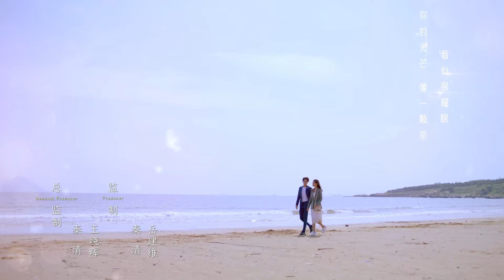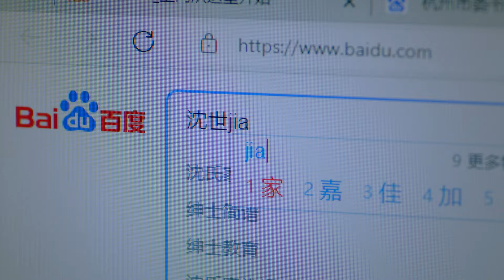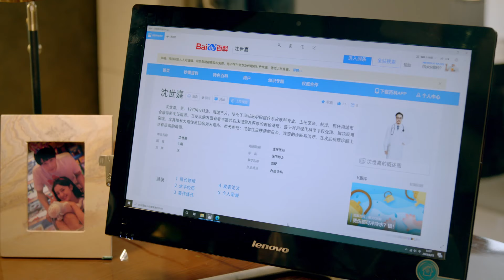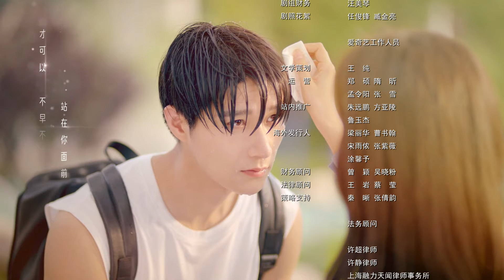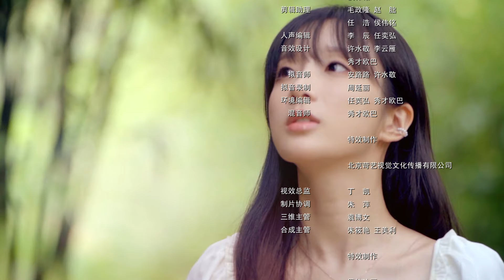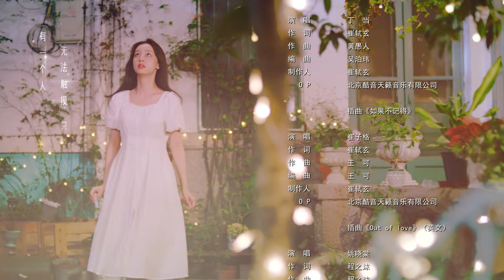【Multi-sub】平行恋爱时差 12丨Love Unexpected 12 相爱的两个人终将会在平行时空相遇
该剧讲述了金牌营养师鹿番番（龚婉怡 饰）为了讨好厌食的冰山律师刘若琛（杨廷东 饰）意外穿梭回到了过去，由此上演了一段暖甜逗趣的爱情故事。